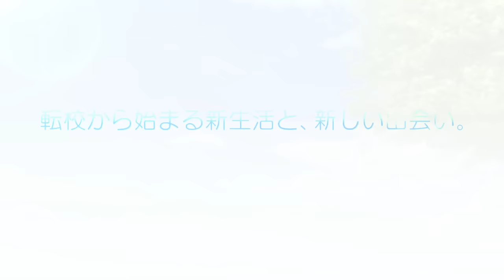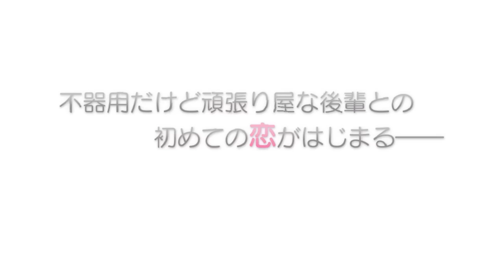『PURELY×CATION』web体験版ダイジェストPV【澄怜編】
ムービーの前半は、体験版部分の内容をダイジェストでお届けします。
後半は、ここでしか知ることのできないカノジョの密かな気持ちを綴っています。